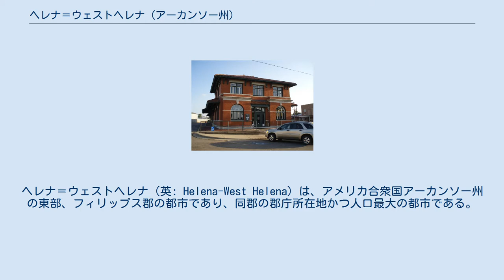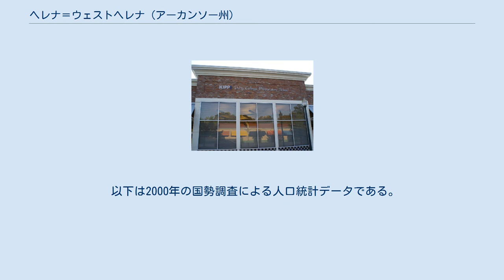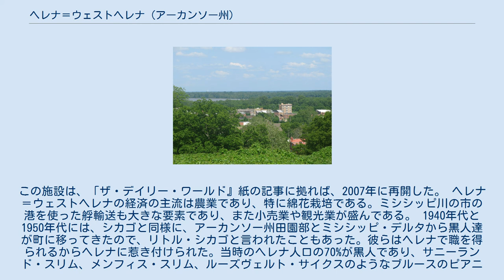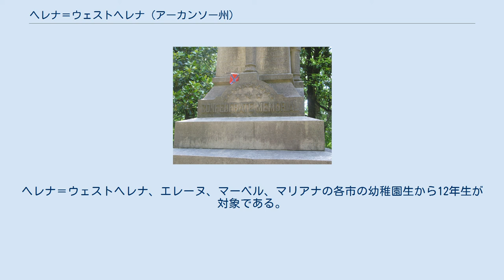ヘレナ＝ウェストヘレナ (アーカンソー州)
ヘレナ＝ウェストヘレナ（英: Helena-West Helena）は、アメリカ合衆国アーカンソー州の東部、フィリップス郡の都市であり、同郡の郡庁所在地かつ人口最大の都市である。
現在の市は2006年1月1日に有効となった、それまでのヘレナ市とウェストヘレナ市が統合されたものである。
ウェストヘレナはほとんど平坦なアーカンソー・デルタの中では異例な地形であるクロウリー山地の西側に位置している。
ヘレナはミシシッピ川とクロウリー山地の東側に挟まれている。
アーカンソー州のミシシッピ川に架かる4橋の1つ、ヘレナ橋はアメリカ国道49号線を渡している。
2つの市を合せた2010年国勢調査による人口は12,282人だった。
 自治体としての歴史は1833年にミシシッピ川の港町としてヘレナが設立されたときに始まる。
南北戦争の初期には北軍が占領した。
1863年にはヘレナの戦いが起きた。
この戦闘はミシシッピ川沿いの戦略的に重要な町、ミシシッピ州ヴィックスバーグが北軍に包囲されたのを解放しようとして、ヘレナから北軍を追い出そうとしたものだったが、失敗に終わった。
同年後半、北軍が州都リトルロックを占領しようとしたときには、ヘレナが出発点になった。
 1940年代と1950年代には繁栄するブルースの町に成長した。
1970年代に横浜ゴムの子会社でもあるモホーク・ラバー・カンパニーが閉鎖されるまでは成長を続けていた。
その後直ぐに失業率が急上昇した。
 今日のヘレナ＝ウェストヘレナには12,000人以上の人が住み、デルタ文化会館、ピロー＝トンプソン邸（アーカンソー大学のフィリップス・コミュニティ・カレッジが所有運営）があり、キング・ビスケット・ブルース・フェスティバル（2010年に25周年公演でB・B・キングが改名した）が毎年10月に開催され、南軍将軍の墓地には7人の南軍将軍が眠っている。
 ヘレナでは、アーカンソー州選出アメリカ合衆国上院議員ブランシェ・リンカーンや、俳優、監督、映画製作者のチャック・ウィリアムズが生まれた。
 ヘレナ＝ウェストヘレナ中心街の上、砲台C公園から見下ろす眺め、砲台Cはヘレナの戦いで南軍が陣地にした アメリカ国道49号線橋、ヘレナ＝ウェストヘレナとミシシッピ州ルラを繋いでいる ピロー＝トンプソン邸、アン女王様式建築の一例 中心街にあるデルタ文化会館 ヘレナの戦いの跡、南軍墓地 南軍墓地の記念碑 ヘレナ＝ウェストヘレナの歴史は、1833年にミシシッピ川の港町としてヘレナが設立されたときに始まる。
クロウリー山地に高台があることで、洪水に対していくらか保護されている。
この地形はミシシッピ川下流の右岸（西岸）では稀なものである。
南北戦争のとき、北軍がヘレナを占領し、1863年にヘレナの戦いが起こった。
1863年7月4日早朝、ミシシッピ川沿いの戦略的に重要な町、ミシシッピ州ヴィックスバーグが北軍に包囲されたのを南軍が解放するために、ヘレナから北軍を追い出そうとした。
しかしこの日の朝に、ヴィックスバーグの南軍は北軍のユリシーズ・グラント将軍に降伏の手配を整えていた。
戦場跡の多くがそのまま残されており、幾人かの歴史家はヘレナがこれら歴史的地域を開発し保護する特異な位置にあるということで合意している。
統合以前のヘレナ市は面積 23.1 km²の中に6,323人がいた。
隣接するウェストヘレナは11.5 km²の中に8,689人がいた。
合併の提案は既に2002年に始まり、2005年3月の住民投票で両市ともに合併に合意した。
周辺の郡は、アーカンソー州75郡の中でも貧しい地域にある。
統合賛成派は、2つの市を合わせれば経済全体と生活水準を改善するプロジェクトで競合する周辺地域に対して、取引する力を強化できると述べていた。
合同した市政委員会の中で、最初の仕事は新しい警察署長を雇用することだった。
 2000年国勢調査の時点で、ヘレナ＝ウェストヘレナ両市を合せた人口は15,012人だった。
 世帯あたり収入の中央値は19,896ドルであり、国内でも最貧クラスの都市である。
「アーカンソー・デモクラット・ガゼット」の2006年7月12日版では、2つの市が合併して前向きな可能性は、ラスベガスを本拠とするEフューエルズがエタノール燃料精製所を建設することである。
市の統合がその決定に影響したかは不明...